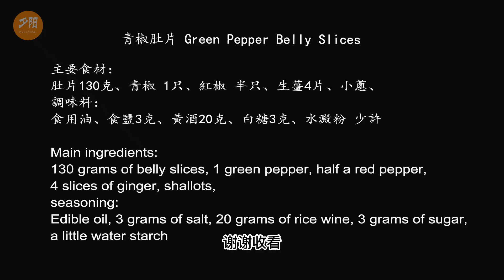原來青椒肚片做法這麼簡單，記住一招，豬肚鮮嫩可口，太方便了#家常菜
請別忘了關注這個頻道，謝謝您的收看，讓我們下期再見！
原來青椒肚片做法這麼簡單，記住一招，豬肚鮮嫩可口，太方便了
主要食材：
肚片130克、青椒 1只、紅椒 半只、生薑4片、小蔥、
調味料：
食用油、食鹽3克、黃酒20克、白糖3克、水澱粉 少許
Main ingredients:
130 grams of belly slices, 1 green pepper, half a red pepper, 4 slices of ginger, shallots,
seasoning:
Edible oil, 3 grams of salt, 20 grams of rice wine, 3 grams of sugar, a little water starch
我們每周都會為你更新中國 美食 家常菜 的做法
你們就會收到通知不會錯過每期精彩視頻，謝謝！